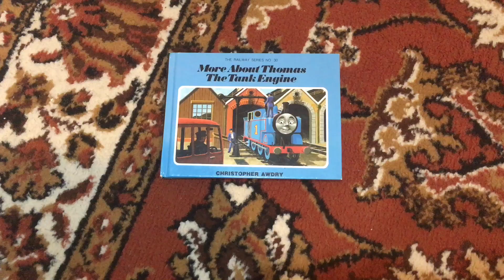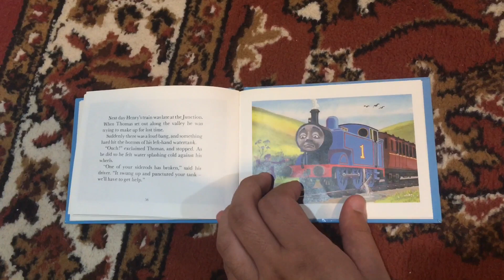The Railway Series - More About Thomas the Tank Engine: 1993 reprint book (Readthrough)